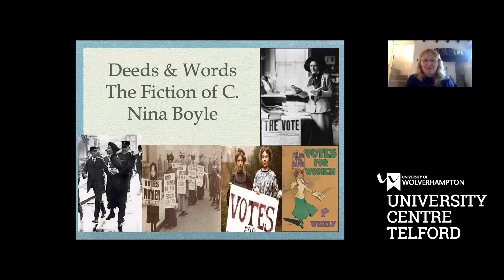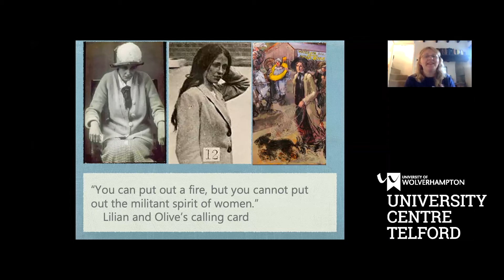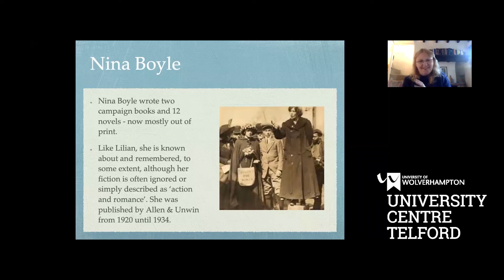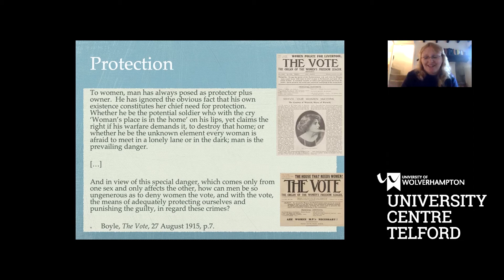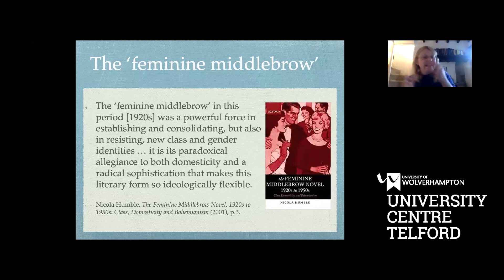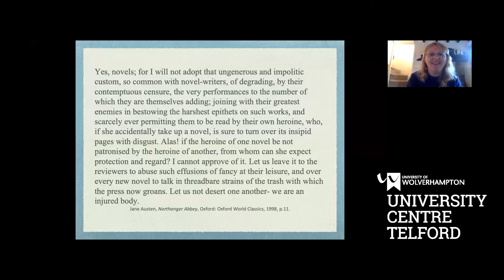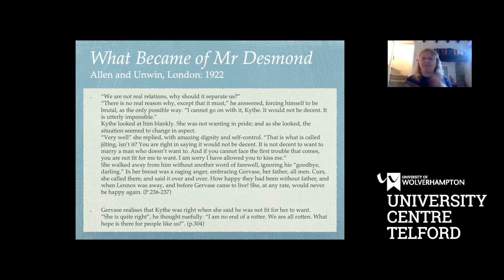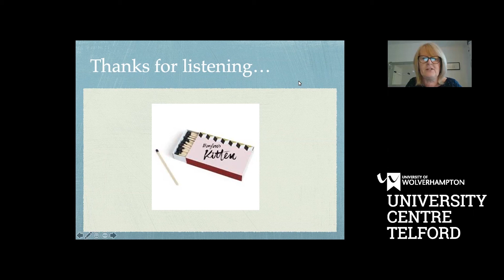Words & deeds: The Fiction of Suffragette leader Constance Nina Boyle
Constance Antonina (Nina) Boyle was a suffragette. This talk by Dr Nicola Allen (Senior Lecturer in English Literature at the University of Wolverhampton) explores Boyle’s extraordinary life and examines some of her (sometimes even more extraordinary) fiction.
When the government defaulted on a promise to deliver enfranchisement, Boyle hired a boat to harangue M.P.s on the waterfront terrace of the Houses of Parliament. She obstructed courtrooms where women’s rights were not upheld in cases of domestic and sexual abuse, she served in the First World War, petitioned parliament to outlaw female genital mutilation in British colonies, recruited the first female police officers and was the first woman to stand in a U.K election. Boyle also wrote twelve novels, evoking classics such as Northanger Abbey- but in Boyle’s tale, the gentleman of the house has to rethink his naïve sense of the world, Jekyll and Hyde, but Boyle’s novel follows a young boy who needs to stop repressing his feminine side, as well as rewriting Long John Silver as a female inn-keeper who trains her goat to lock sailors in the cellar while she relieves them of their bounty.